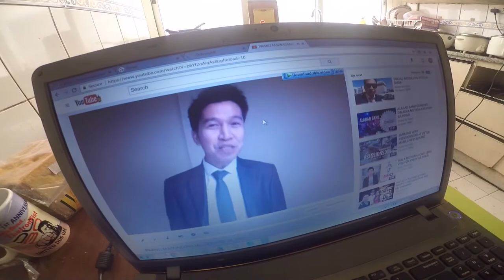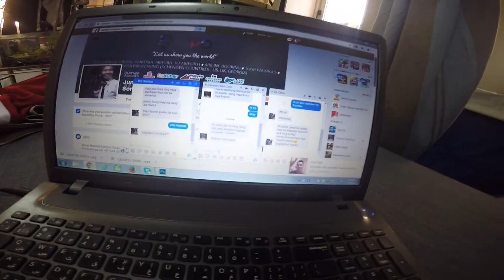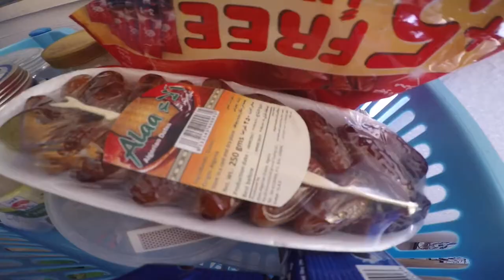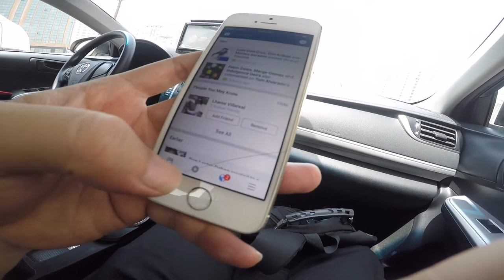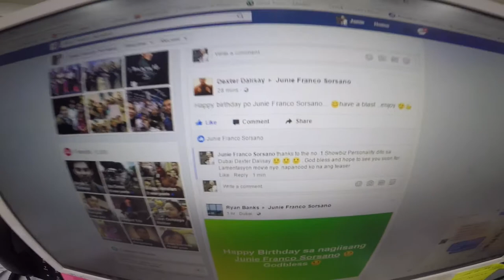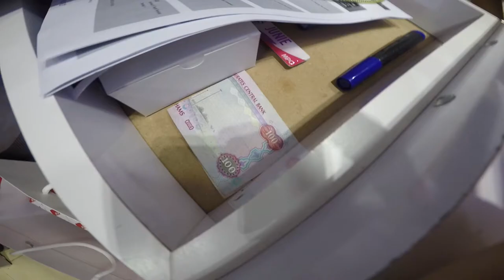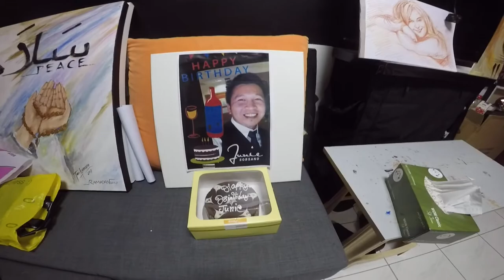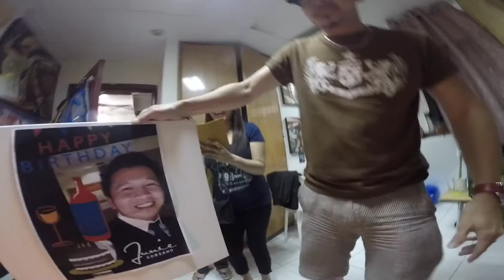MAYRUN AKONG IMMORTAL BIRTHDAY CANDLE!